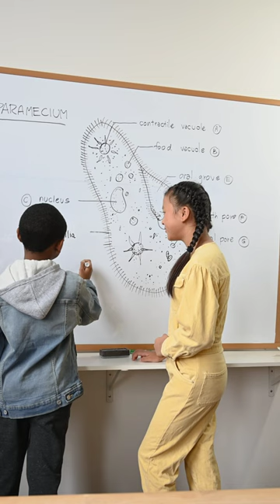Tips for FMG student by Dr. Rajiv Dhawan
Hi everyone, myself Tavish Pandit, I did my MBBS / Doctor of Medicine from UPHSD, Philippines.
I cleared FMGE June 2022 in my very first attempt and currently doing my Internship in AIIMS Bathinda.

 I'm giving you a chance to get up to ₹ 1500 additional discount on PrepLadder's Premium Subscription. Use code "OPD" during enrollment. Enjoy!

Tavish Pandit has invited you to learn on Unacademy. Register now & get 50 credits, which you can use to download slides and message educators.